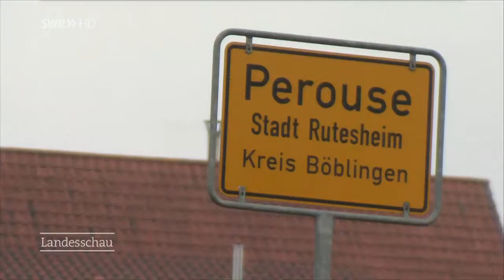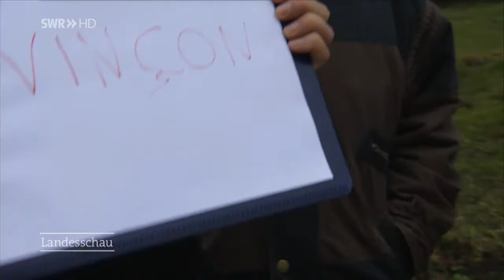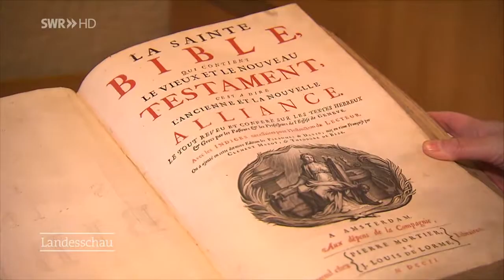Alter Waldenserort Perouse im Strohgäu - Sauerkraut, Kartoffeln, Geschichte - Rutesheim - SWR HD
Die Waldenser waren französische Glaubensflüchtlinge, die über Italien kamen. Sie gründeten den Waldenserort Perouse im Jahr 1699.